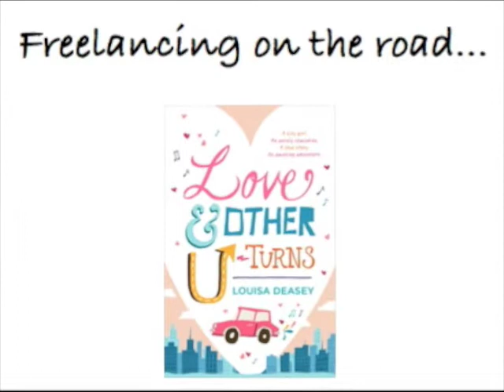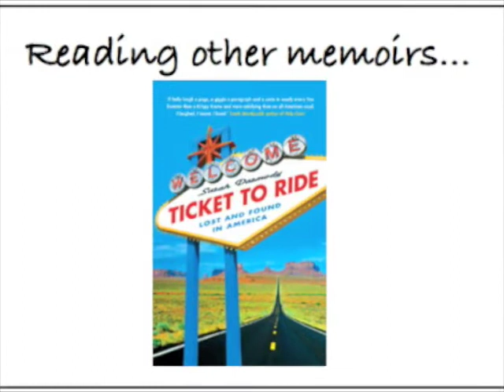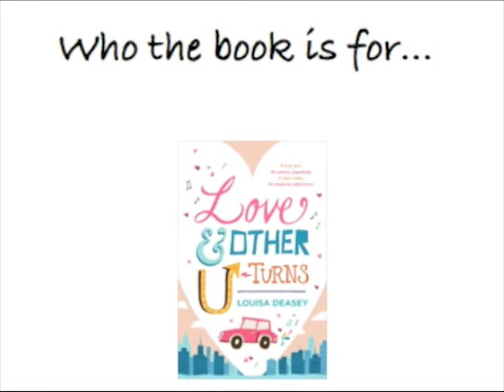Louisa Deasey chats to Girl With a Satchel about her book, Love a& Other U-Turns